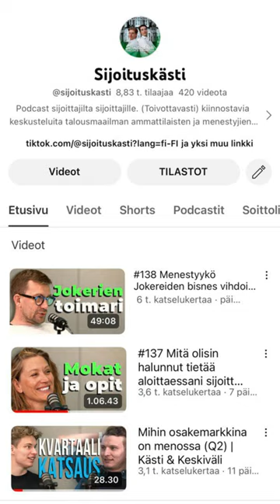Millä tasolla Antti-Jussi Niemi pelaisi nykypäivänä?